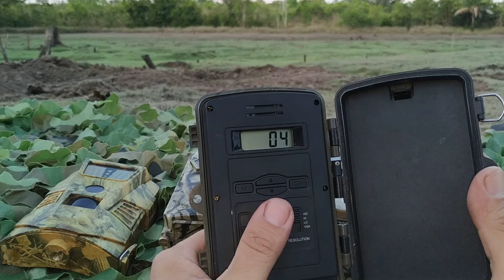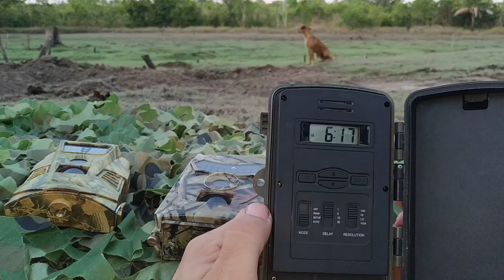Câmera De Trilha Espiã Noturna Filma Hd 1080 Foto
Principais Características:

-alta qualidade de imagem (12 milhões de pixels CMOS chip)
-resposta rápida (a partir de encontrar o alvo do tiro, o intervalo de tempo é inferior a 1 segundo)
-longo tempo de espera (0.1mA corrente de espera é inferior, o uso de 5 pilhas secas pode ser espera por 4 semanas em temperatura normal)
-ter um vídeo é permitido
-tamanho Ultra pequeno projeto (camuflagem e deixa a pintura, ocultação)
-Record por cartão SD (muito conveniente e barato, o máximo apoio 32G cartão SD)
-ocasiões especiais automaticamente tirar provas
-sem flash design, o uso de tiro nocturno com infravermelho CONDUZIU a iluminação, tiro não piscar, não é fácil para a exposição e perder